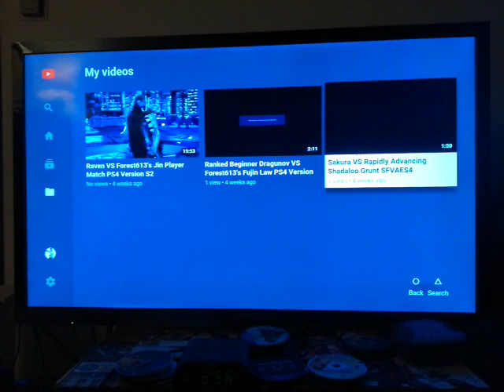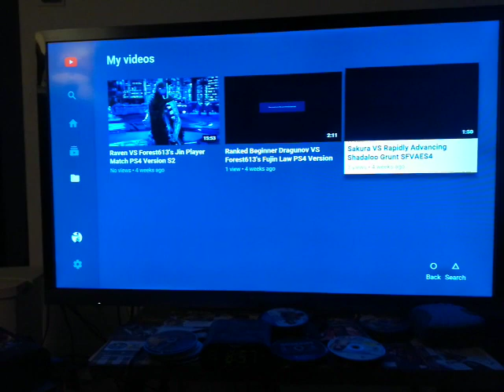Can't watch my videos from more than 4 weeks ago in PS4 youtube app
A big reason why youtube seems to not recommend my videos (I have less than 200 subs despite being quite capable at popular fighting games SFV and Tekken) is because up until the PS4 era, I made pretty much all my videos in this kind of way. What can I say, I'm a player not an editor.